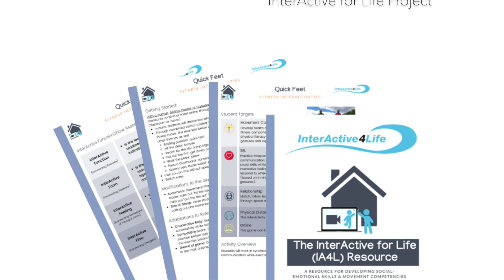Quick Feet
Demonstration video for the Quick Feet Fitness InterActivity located in the InterActive for Life (IA4L) Resource.

Teachers: Christina Nyentap and Anika Littlemore